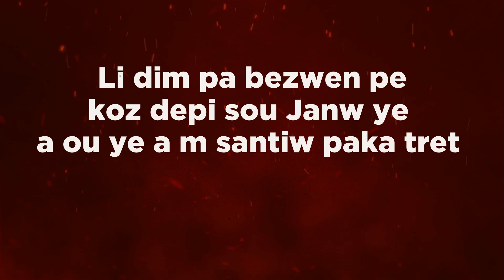Percutant - Viktim [Official Lyric Video]